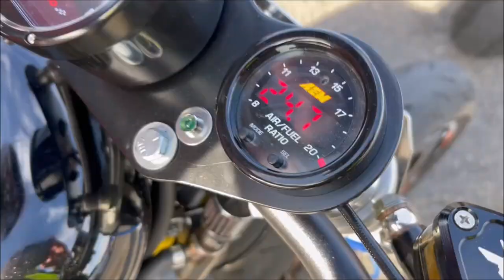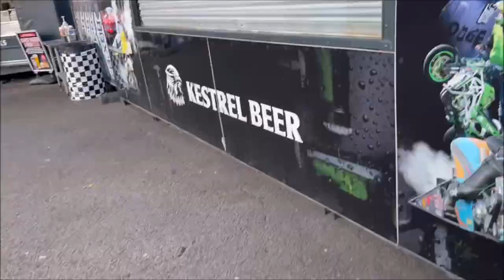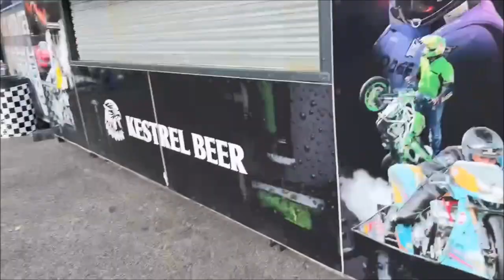Drag Racing | Fastest harley Davidson SPORTSTER in the UK | SantaPod Raceway | B&H Motorcycles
Viewer warning .. LOUD & full of Awesomeness!

Its time to reunite with B&H motorcycles and witness the magic of drag racing.
This video is taken from Saturday of a two-day event that eventually saw the fastest time of 8.7 second 1/4mile from a 1200 sportster build.

follow: Maka_Jerycho on Instagram